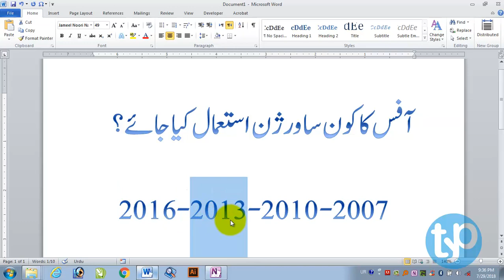1.4 Urdu / Arabic Book Formatting in Word - Which version of Microsoft Word should you use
دیکھیے کہ مائکروسافٹ ورڈ کا کون سا ورژن آپ کتابوں کی فارمیٹنگ کے لیے استعمال کر سکتے ہیں؟
مائکروسافٹ ورڈ میں اردو کتاب کی فارمیٹنگ مکمل کورس، ان شاء اللہ یوٹیوب پر اپلوڈ کیا جارہا ہے۔
یہ کورس اب تک مفت دستیاب نہیں تھا، لیکن اب ان شاء مکمل طور پر مفت دستیاب ہوگا، اور جلد ہی آپ کی دسترس میں ہوگا۔
خود بھی دیکھیں، اپنے دوستوں کے ساتھ بھی شیئر کریں۔ اور چینل ضرور سبسکرائب کرلیں۔
This is a complete course. In this course I'll be teaching how to format Arabic or Urdu book in any version of Microsoft Word. So, get ready.
This is paid course published on Udemy plateform, but now I am making it available online for you fellows.
urdu composing,
inpage,
urdu tutorial,
free urdu tutorial,
word complete course,
word course in urdu/hindi,
urdu book formatting course,
ms word course in urdu,
ms word complete,
urdu book setting,
urdu book formatting,
arabic book setting,
arabic typing,
typing arabic,
how to type arabic,
formatting urdu book,
urdu fonts,
urdu typing,
urdu typing course,
urdu composing,